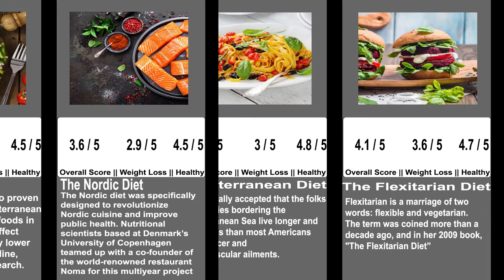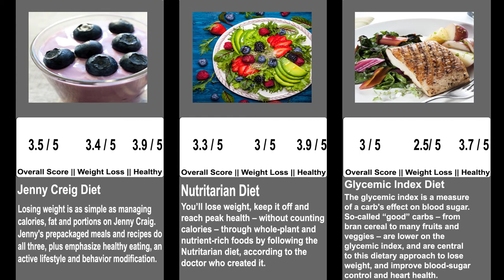Top 20 Healthiest Diet Method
What are the Best Diet Methods for weight loss, Healthiness, living the longest, having the best clear skin, and feeling good? In this comparison video we compare the Top 20 Best Diet and healthiest Methods in the world.

This comparison / probability comparison video is made based on community discussions and relevant sources, numbers and facts listed might not be up to date, valid or in any specific order. Any source material is linked below.

The web you Can used to see updated of this best diet food and Methods